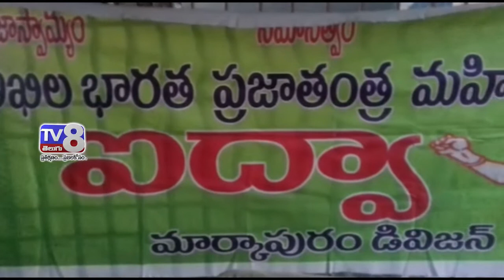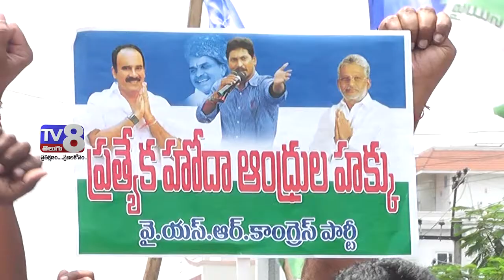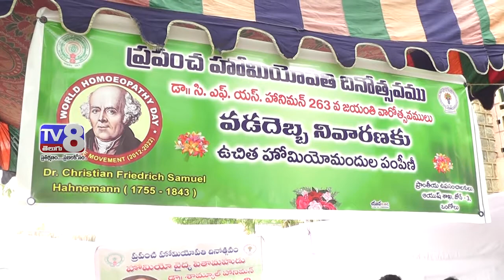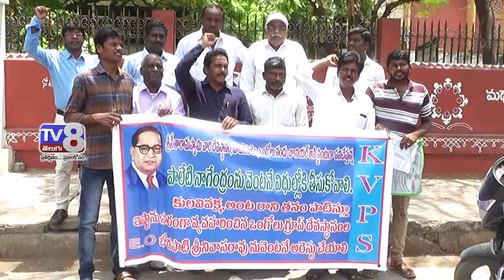09 04 2018 2 PM NEWS